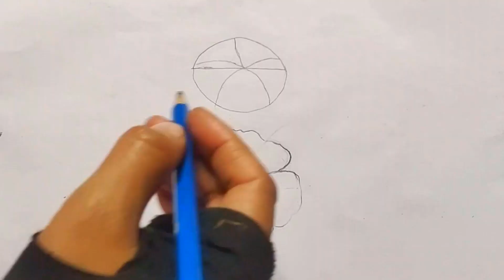how to draw hibiscus flower।। জবা ফুল আঁকা ।। easy drawing idea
showpiece make
craft ideas